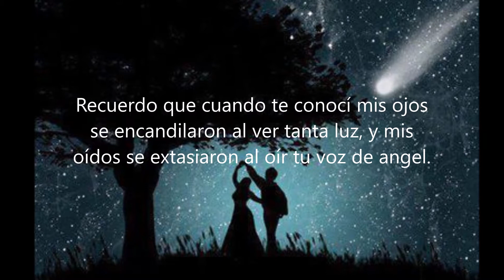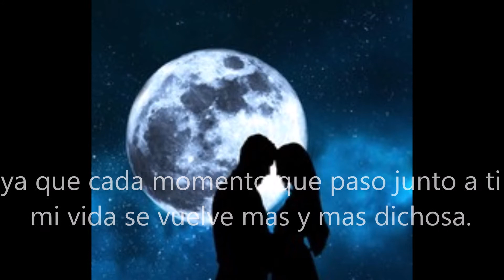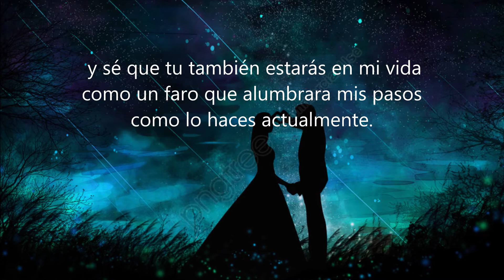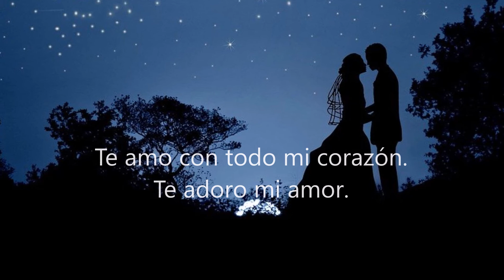CONTIGO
visita mi página de tarjetas y videos para compartir en facbook